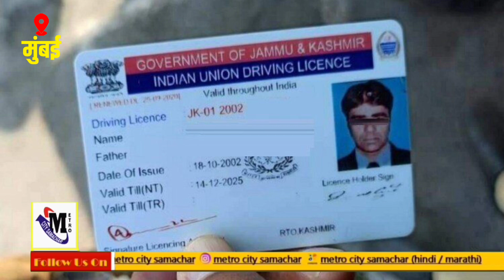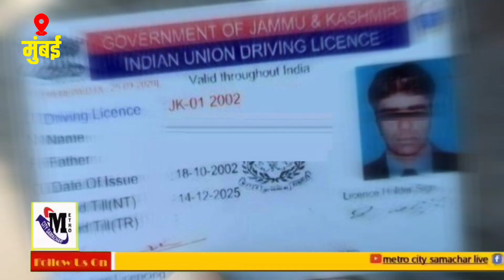अब ऑनलाइन मिलेगा ड्राइविंग लाइसेंस | Online Driving License | DL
अब ऑनलाइन मिलेगा ड्राइविंग लाइसेंस | Online Driving Liesense | DL